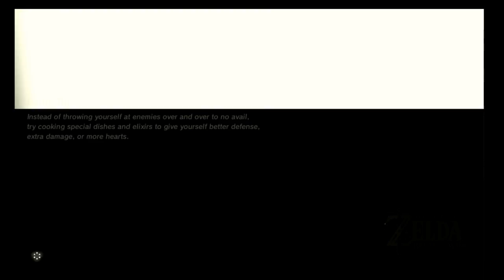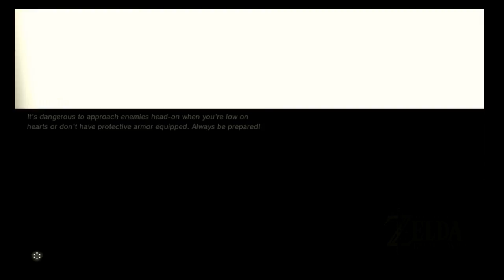The Legend Of Zelda DLC Pack 2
Idk